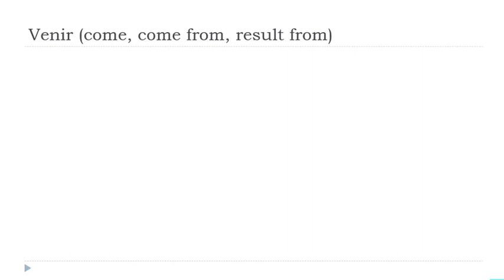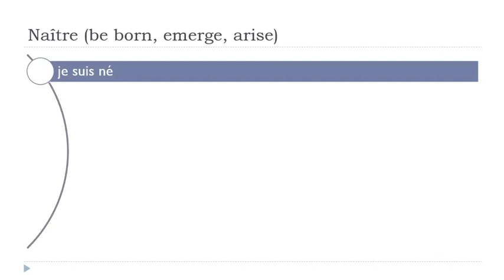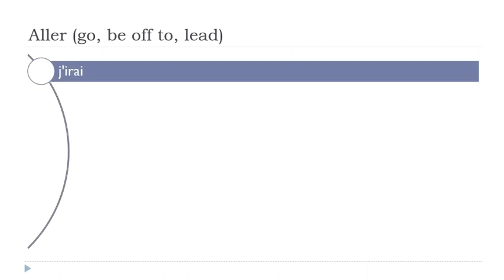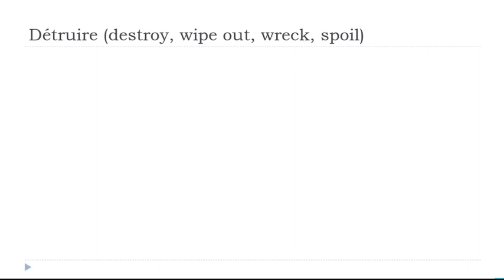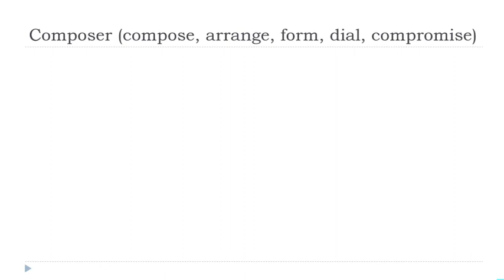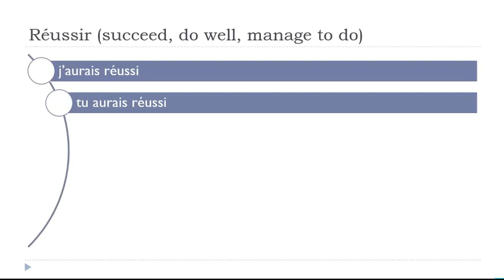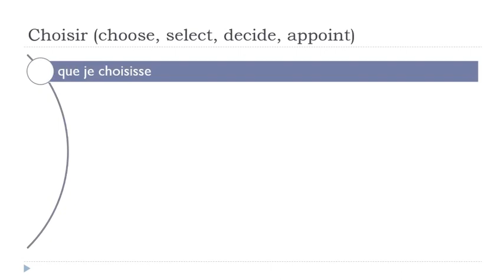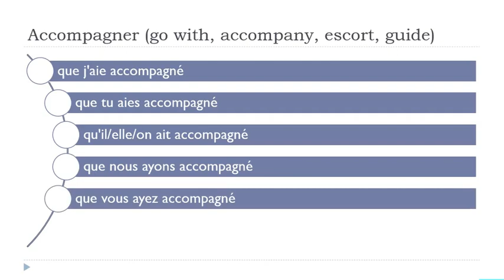Je dagelijkse 30 minuten Franse Conjugatie # 143